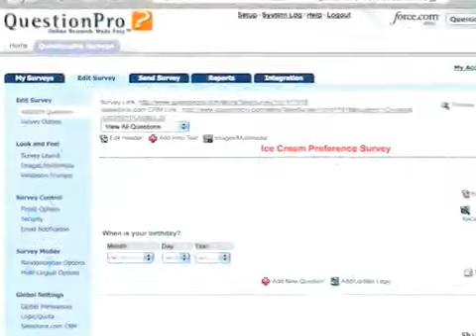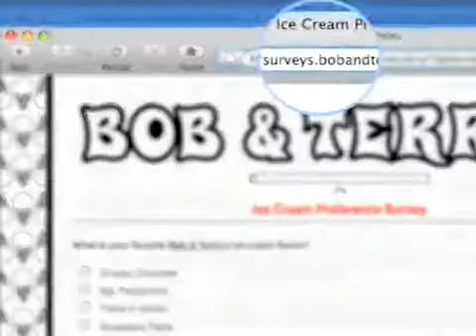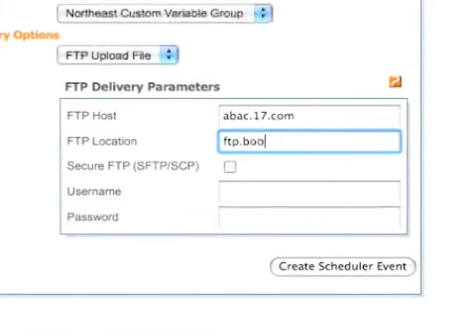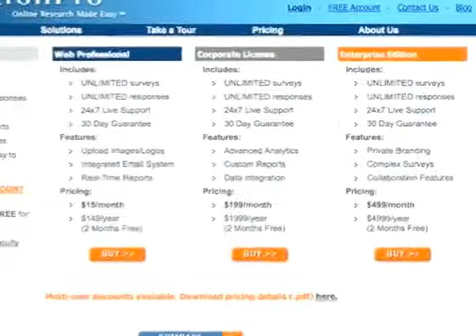Salesforce Integration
Learn more about the SurveyAnalytics integration with SalesForce